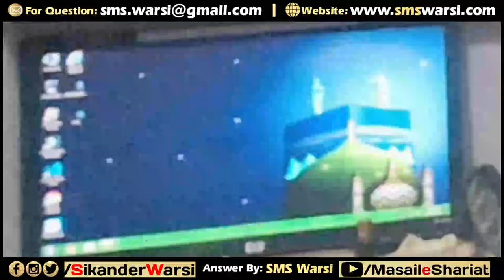Hare Imame Wale Ko Hara Tota Kehna | reply to Ek tota Hai Ek Kabutar He | Imama Sunnat Ka Mazak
(NEWS & Update) 📰 📅⏰
Upcoming Videos & Live Timing
green imame walo ko hara tota kehna kaisa
imama sharif ka mazak banana
imame ki toheen karna
sunnat ka mazak udana
imama ka mazak banana
asad iqbal kalkatavi ki jahalat
sikander warsi about naatkhwan asad iqbal
dawateislami walo ko hara tota kehna
sunnat ki nisbat ka mazak banana
sunnat or imam ki toheen